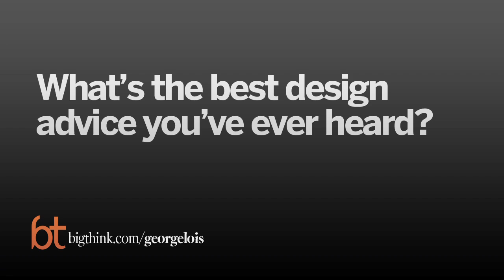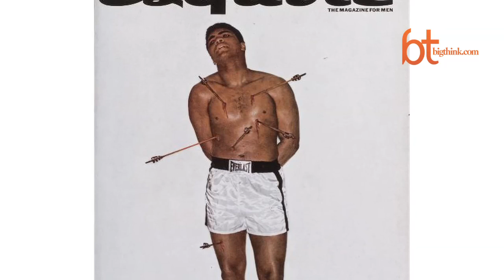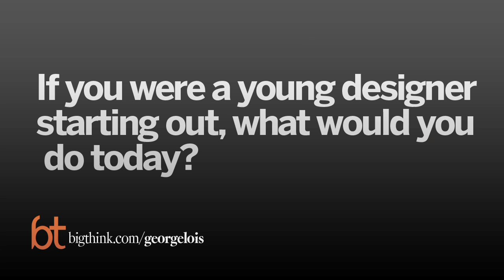Big Think Interview With George Lois